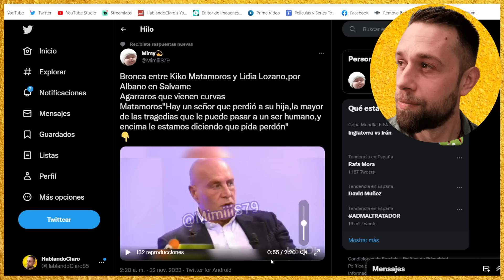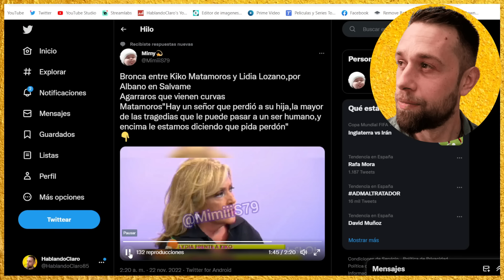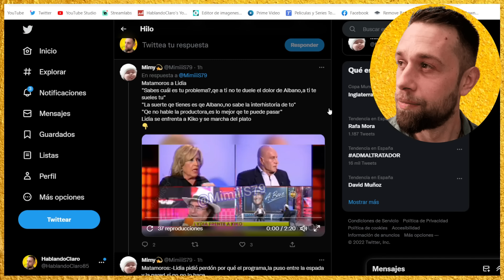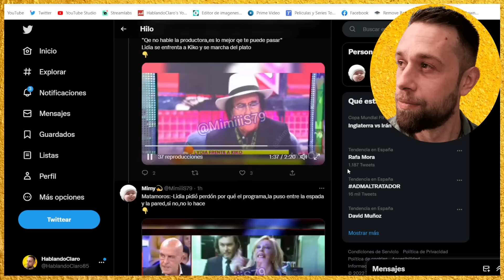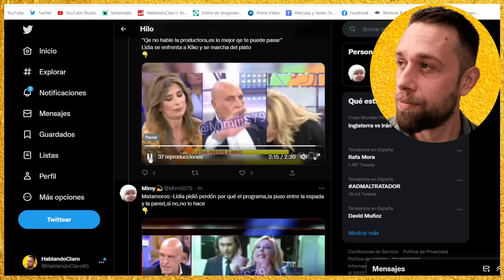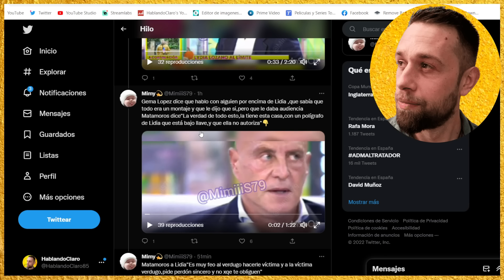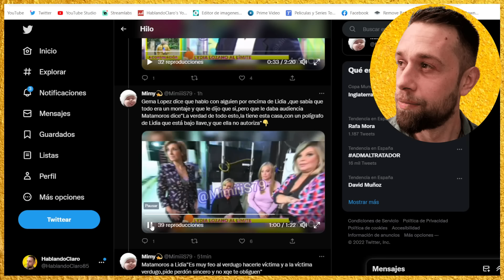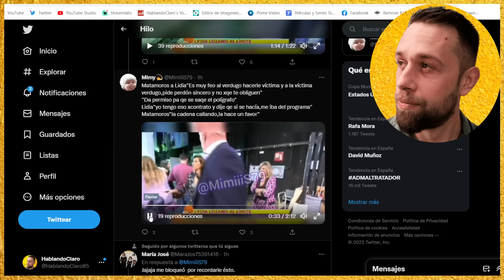💥Kiko Matamoros EXPULSA a Lydia Lozano de SÁLVAME por Al Bano y FILTRA LA TRAICIÓN